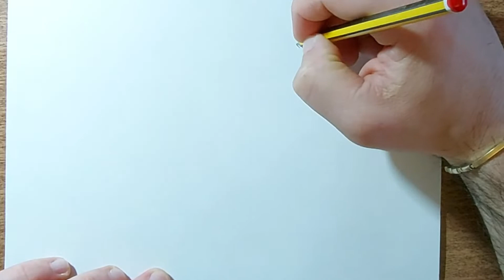Disegno cavallo a matita bianco e nero come disegnare un cavallo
Per sostenere il canale iscrivi ad AMAZON MUSIC,
PER TE I PRIMI 3 MESI GRATIS:

👇 Vi lascio in descrizione i link con tutti i materiali che ho usato: 👇
- Fogli Fabriano F4, Lisci, Grammatura 220gr/m2
- Riprese con Cellulare Samsung A71 128giga
- Cavalletto artigianale
- Markers Oleep
- Penna a punta sottile (0.2 mm)
- Matita HB2
- Lampada a neon luca bianca
- Tovaglia in cerata color legno
- Pastelli acquacolor Stabilo
- Pennarelli Stabilo per finiture
Buona visione!!!